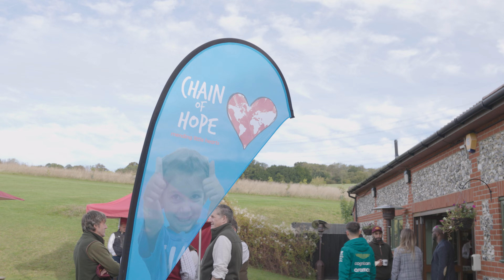H.R. Owen Chain of Hope Charity Shoot Raises £50,000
Following the success of last year’s inaugural H.R. Owen Charity Shoot for children’s charity Chain of Hope the event returned once more, raising £50,000 for crucial life-saving work thanks to the generosity of our customers.

On Friday 6th October, guests representing the Group’s luxury brands gathered at Purdey at The Royal Berkshire for a day of spirited clay pigeon shooting, fine dining, and a charity auction. Nestled in a valley among 70 acres of beautiful woodland, it was the perfect setting for the event.

Ken Choo, H.R. Owen CEO, said: “We are delighted to continue our long-standing relationship with Chain of Hope, and spurred on by the success of our inaugural charity shoot day, are overwhelmed with the response from our customers. The H.R. Owen Group is proud to be able to donate this enormously generous sum on behalf of the day’s guests, enabling Chain of Hope to provide life-saving heart operations for children around the world.”

Following a gourmet breakfast at 9 o’clock, two hours of amiably competitive shooting with Purdey 12-bores began at 10 o’clock, with snacks and refreshments at midday. Following a champagne reception, a three-course lunch was served to guests, featuring locally-sourced, juniper-infused venison.

Afterwards, prizes were awarded: for the Top Gun and Top Lady, an engraved glass decanter and engraved cut glass champagne flute respectively. The Top Team received an engraved cut glass paperweight each, while the Clay Conservationist Team graciously received fluffy pheasant toys for their slightly errant shooting.

And then, the highly-anticipated auction. Put under the hammer by a Master Auctioneer, lots included a Ferrari 296 GTS for a long weekend, an Aston Martin F1 team shirt signed by drivers Fernando Alonso and Lance Stroll, a limited-edition print of Lewis Hamilton’s Australian GP podium by artist Paul Oz, a tour for four of the hallowed home of Ferrari in Maranello, a morning of shooting for four at Purdey at The Royal Berkshire, a Chauffeur-driven day in London by Rolls Royce, matchday hospitality for 10 for next season’s Cardiff City v Blackburn Rovers game, and an immersive long weekend into the world of Lamborghini, including the loan of a Raging Bull supercar and a VIP tour of the legendary Sant’Agata factory.

Oroyo Eubanks, Chain of Hope Communications Manager, said: “The H.R. Owen team has redoubled its efforts for this year’s charity shoot, and through their hard work and the incredible generosity of all the guests, our specialist cardiac teams – who are all volunteers – will be able to continue to perform life-saving operations for children. Thank you so much.”

Since 1996 The Chain of Hope charity has delivered life-saving treatment to children across the globe. With a specific focus on developing and war-torn countries, it relies on the generosity of public donations. The charity provides education and expertise to local medical experts and cardiac teams, but also facilitates the transportation of children to leading cardiac centres in the UK, Europe, and Asia for emergency treatment where possible.

The charity estimates that one child in every 100 is born with a heart defect. Many of these defects can be treated routinely in the developed world, but in countries where these treatments are not readily available, they are a major cause of premature death and illness – Chain of Hope was created to help as many of these children as possible.